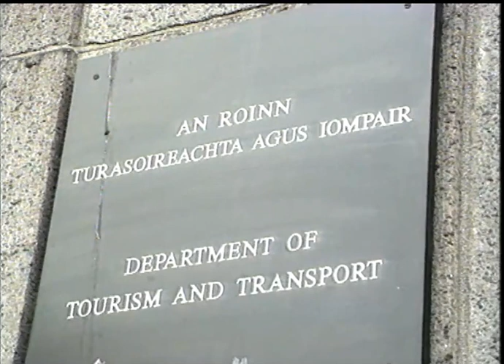CORK LORD MAYOR BERNARD ALLEN TALKS TO RTE NEWS ABOUT SWANSEA CORK FERRIES - CORK CITY - SOUTH WALES